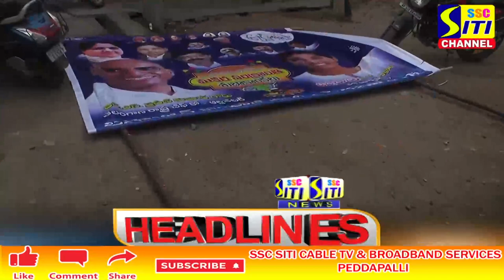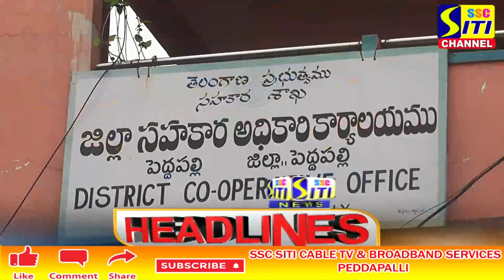SITI CHANNEL HEADLINES PEDDAPALLI 14-01-2022